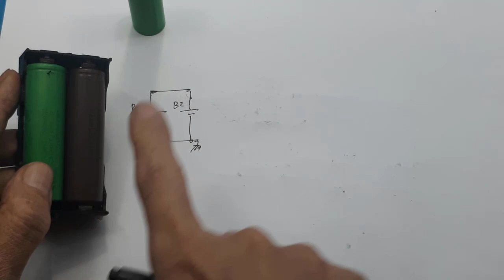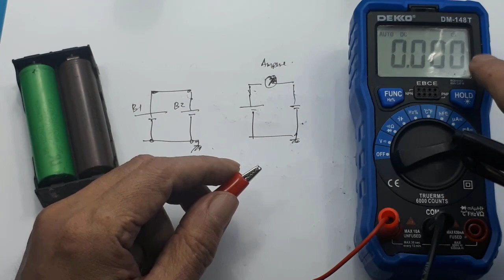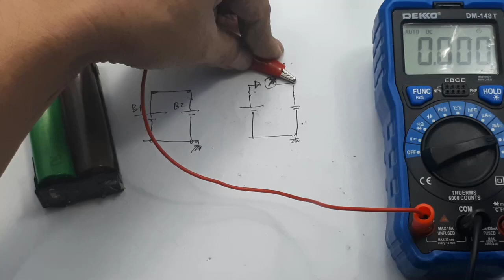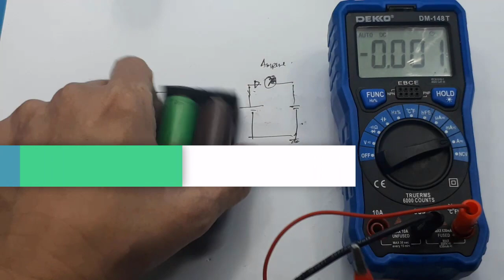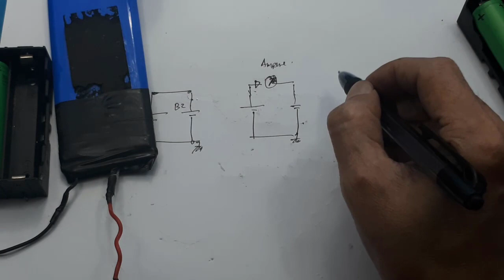Sambungan seri paralel Baterai lithium 18650 - pasang seri paralel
Video ini menerangkan bila baterai dipasang paralel.

00:00 Radal05
00:20 Contoh paralel
01:00 Efek baterai di paralel
02:00 Syarat paralel
03:00 Menentukan arah arus